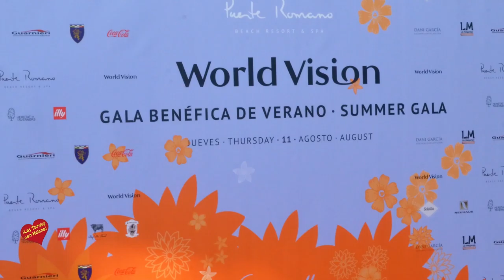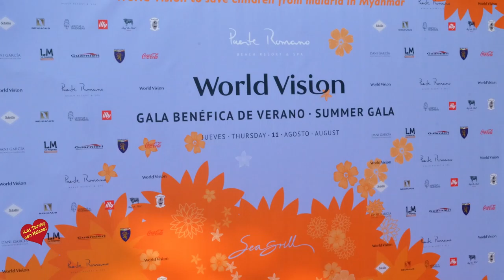4ª Gala Benéfica de Verano World Vision Hotel Puente Romano Marbella